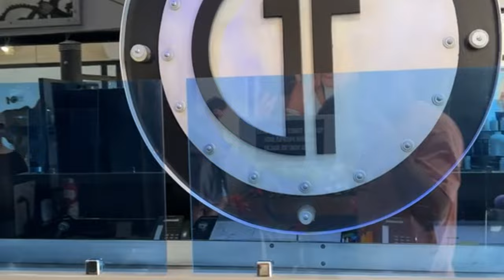I MET GIUSEPPE FRANCO!!!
Visited Giuseppe Franco in Beverly Hills, CA!! Meeting one of the most successful people in the hair styling industry and may I just say it was an amazing trip! He is one of the most humble and motivational people in the industry.